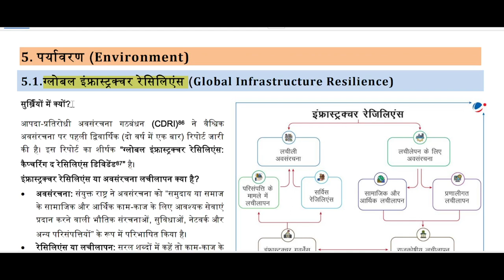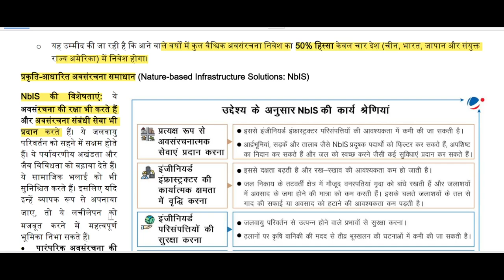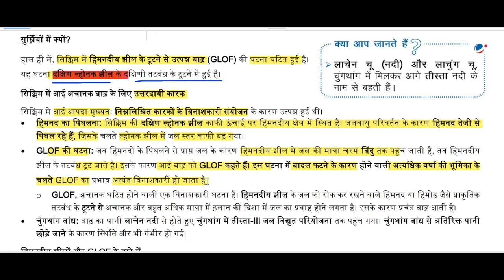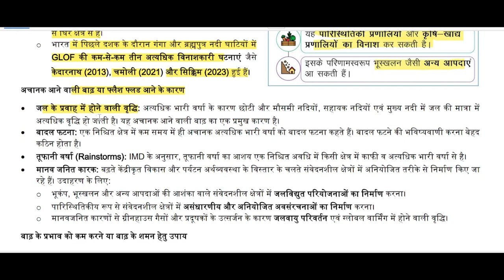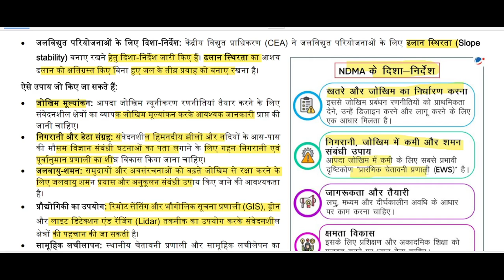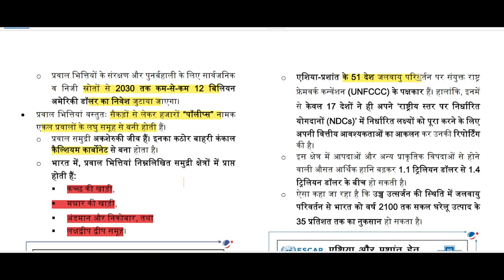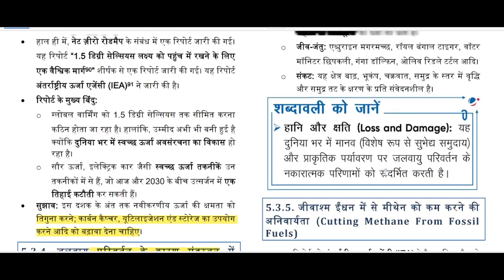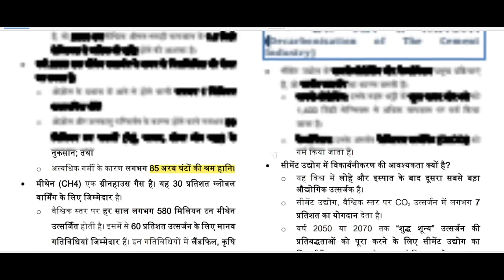vision magazine October month environment part- 1